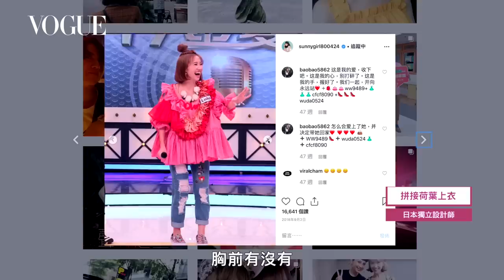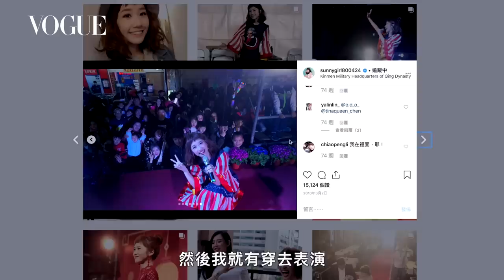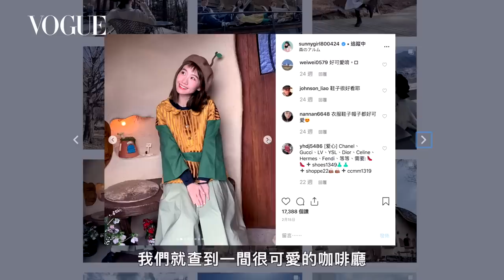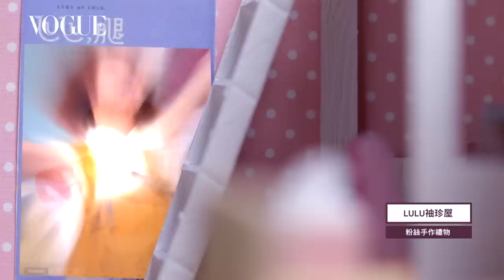打開Lulu黃路梓茵衣櫃Part1 挖出全世界只有一件貝多芬洋裝｜VOGUE翻箱倒櫃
平常在螢光幕前以主持形象深植人心的Lulu，首度公開自家衣櫃，誇下豪語要打敗各大女星的衣櫃，絕對不讓你失望！從參與各種活動場合的專業服裝，到自己收藏的私服，如果有在追蹤Lulu的網友，一定對她私下打扮不陌生，超級喜歡古著、獨立設計師設計的衣服，極具設計感的服裝經過lulu自己的搭配，就成了Lulu獨特風格！這一集看不夠的網友們，下一集Lulu展示了超驚人收藏以及更多爆笑片段，敬請期待！

【追蹤 VOGUE TAIWAN】
★LINE：VogueTaiwan